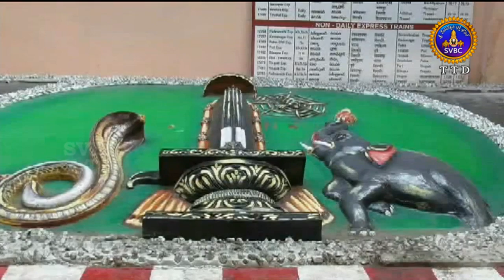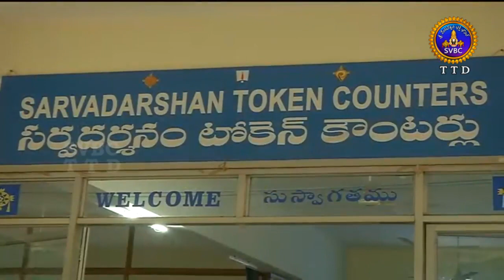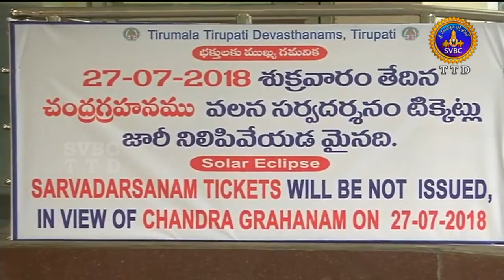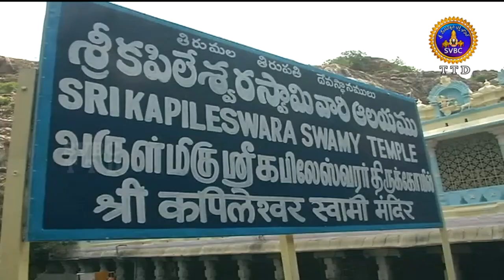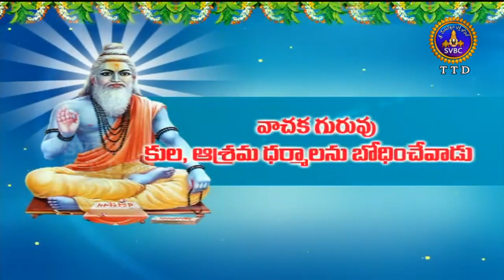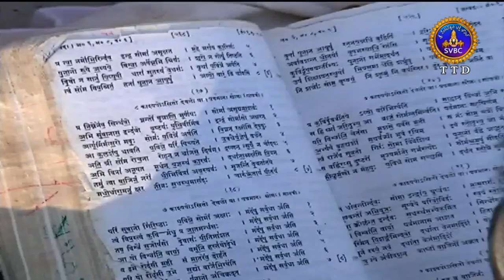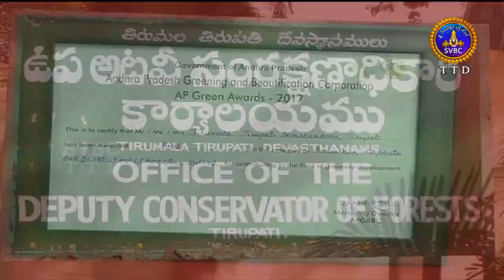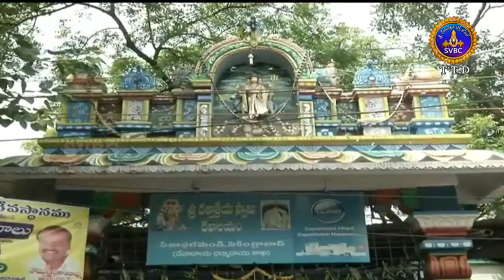Adhyatmika Viseshalu | 9 Am | 27-07-18 | SVBC TTD